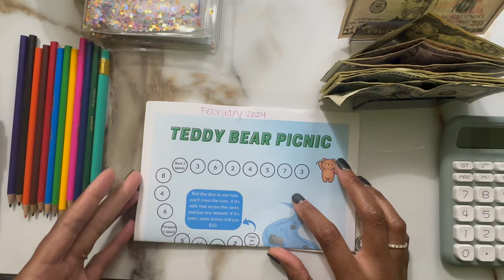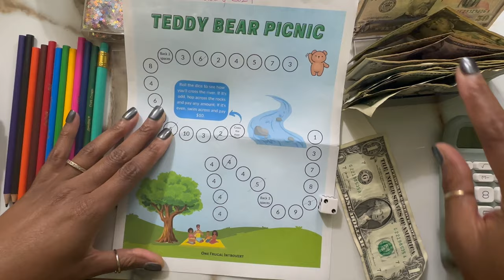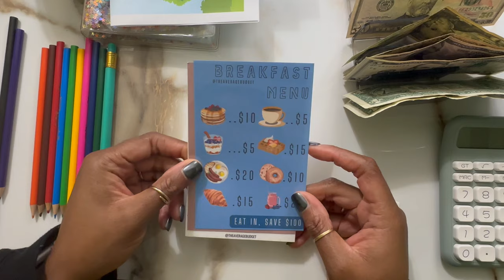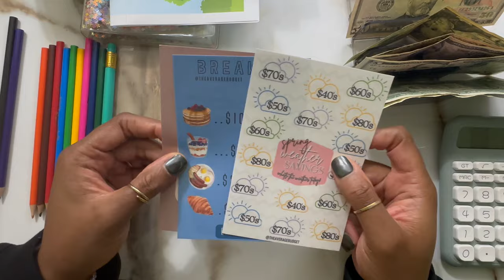Finishing February Challenges & Happy Mail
Thank you for spending your time with Mama Bear Knows. I hope you gained something useful today.

Mentioned in this video: The Average Budget